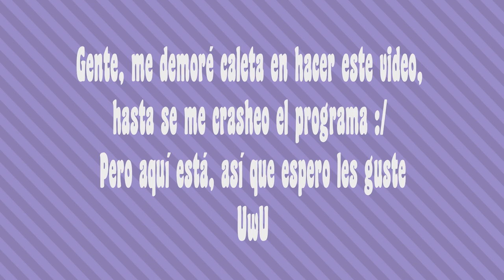Analizando el Capítulo 3 Temporada 4 de BSD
Y después de muchos problemas, aquí está, el próximo análisis será larguito, pero espero tenerlo pronto, ya que serán 2 capitulo y analizaré también el opening y el ending, así que por favor denle apoyo a este video uwu